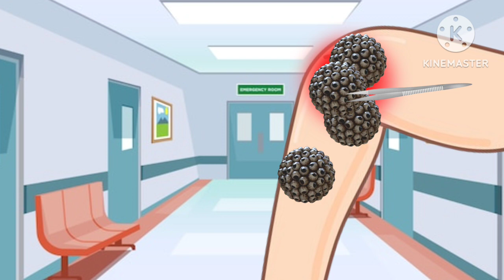ASMR removing eye triphobia and treatment of injured foot and knee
hope you enjoying my all asmr videos and entertained yourself 😍😍 just keep supporting me guys your support is huge strength for me🫶